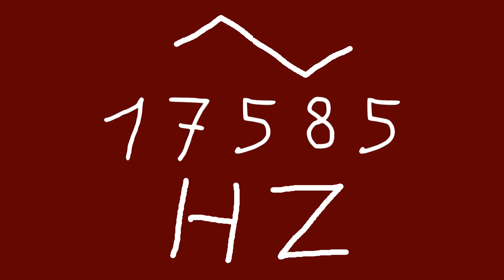17585 hz triangle